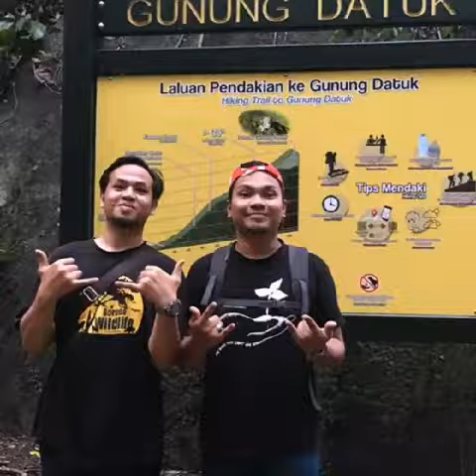Menjejak Tapak Hang Tuah Gunung Datuk, Rembau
Menjejak Tapak Hang Tuah Gunung Datuk, Rembau anjuran Blackout Community bersama Team Blackout & Justica